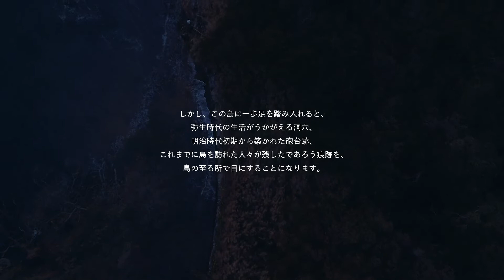2019年「Sense Island -感覚の島- 暗闇の美術島」予告映像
2019/11/3～12/1に開催の「Sense Island -感覚の島- 暗闇の美術島」。暗闇と静寂の猿島で、自分自身と向き合い、感覚を研ぎ澄ますことで観えてくるアート体験です。